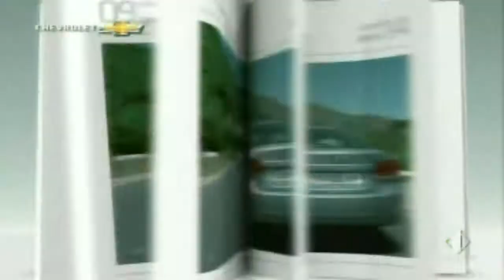Sequenza I1 - 8 Febbraio 2011 (1/4)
Fonte: SBG2192